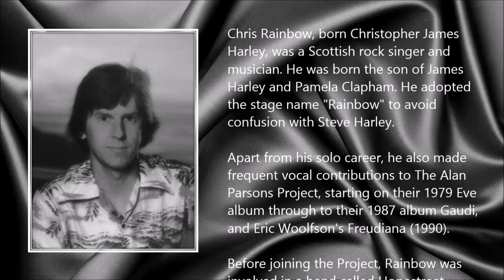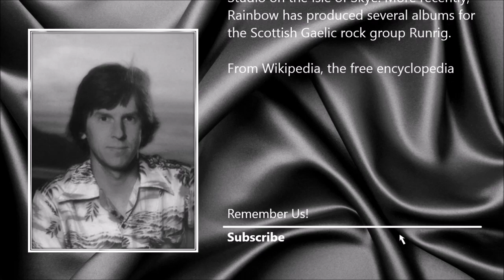Chris Rainbow ● A Simple Tribute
Chris Rainbow (18 November 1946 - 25 February 2015)